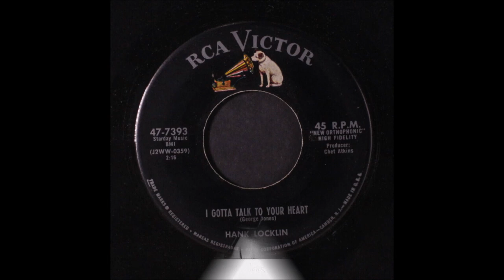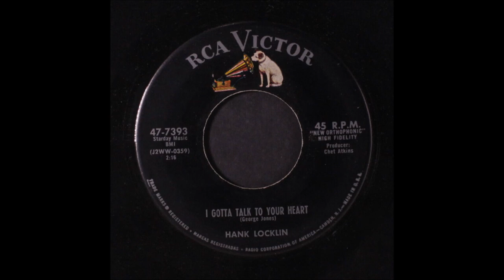Hank Locklin - I Gotta Talk To Your Heart [1958].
[Written by  George Jones]
1st. Recorded 1957 by George Jones [released 1963]
1st. Release 1958 by Hank Locklin

Hank Locklin [vcl solo], Chet Atkins [gt],  Rusty Kershaw [gt],
Jimmy Self [gt], Jerry Byrd [bass], Buddy Harman [drums],
Floyd Cramer [piano]...Producer: Chet Atkins.

1960 - Grand Ole Opry Member
1964 - Nomination - Grammy Award -
               "Please Help Me, I'm Falling"
1964 - Nomination - Best Country & Western Vocal Performance
              Male for "Hank Locklin Sings Hank Williams"
2007 - Florida Artists Hall of Fame  .